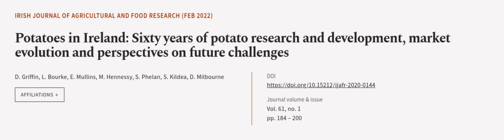Potatoes in Ireland: Sixty years of potato research and development, market evolution... | RTCL.TV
### Keywords ###

### Article Attribution ###
Title: Potatoes in Ireland: Sixty years of potato research and development, market evolution and perspectives on future challenges
Authors: D. Griffin, L. Bourke, E. Mullins, M. Hennessy, S. Phelan, S. Kildea ,and D. Milbourne
Publisher: Compuscript Ltd
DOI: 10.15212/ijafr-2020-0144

### Video Timestamps ###
0:00:00 - Summary
0:00:54 - Title
0:01:00 - Outro
0:01:04 - End